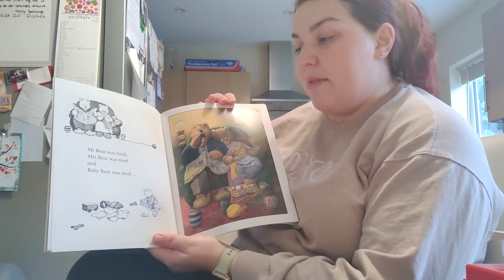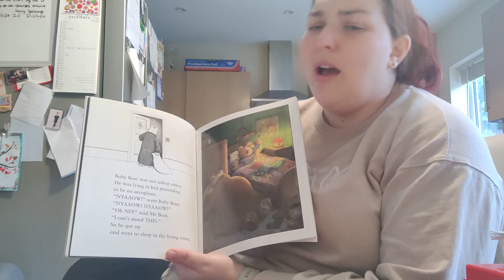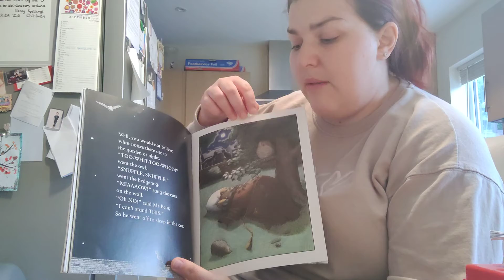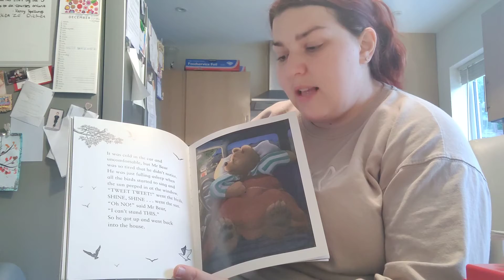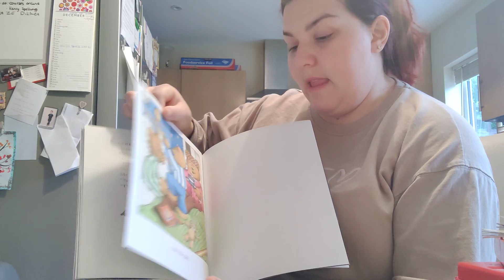Peace at last 😴